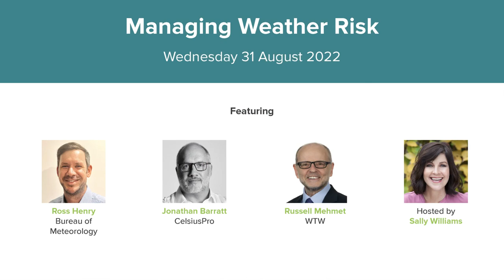Managing Weather Risk - QFF Farm Business Hour Episode 4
Tune in to this episode of the QFF Farm Business Hour to find out more about weather risks, interpreting the Bureau of Meteorology data, and how parametric insurance can help prepare your farm for managing severe weather conditions.

The Farm Business Resilience Program is jointly funded through the Australian Government’s Future Drought Fund and the Queensland Government’s Drought and Climate Adaptation Program.